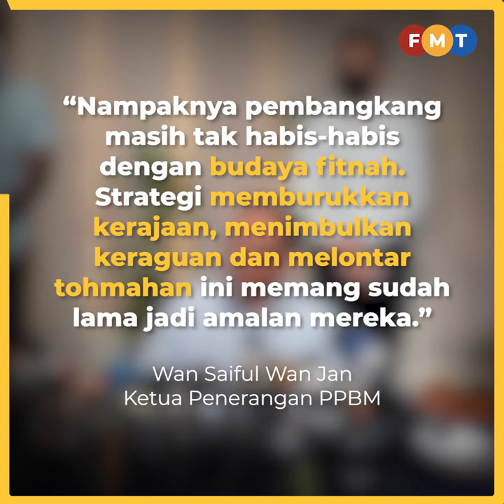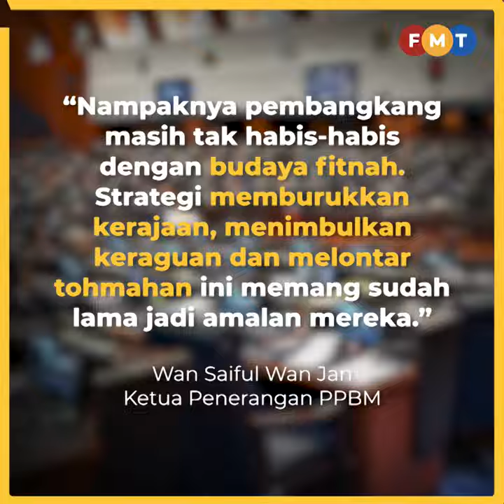Pancing ahli parlimen: Siapa yang betul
Ahli Parlimen Padang Serai M Karupaiya mendakwa individu bernama Azhar menghubunginya dengan membuat tawaran menyertai PPBM.